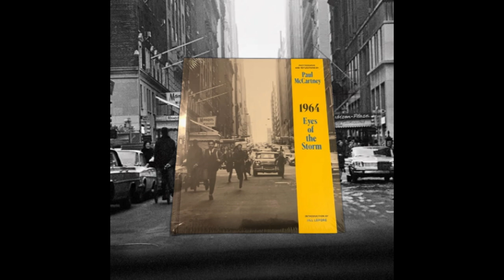ポール・マッカートニー、近日公開予定のミュージカル『素晴らしき哉、人生！』とオリジナル曲について語る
ポール・マッカートニーが、ザ・ビートルズのレジェンドが書いたオリジナル曲を収録したステージミュージカル『It's A Wonderful Life』について、待望の最新情報を発表した。

2019年、ポール・マッカートニーは、クリスマス映画の名作『素晴らしき哉、人生！』のミュージカル化に取り組んでいると発表しました。